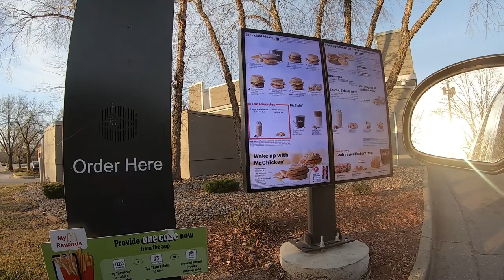2021 Iowa Late Season Pheasant (After Several Bad Hunts, We Finally Got It Done And 100 Subs!!!!)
To say the last couple weeks have been rough would be an understatement. We have fought horrible Iowa weather, big winds, poor shooting, and a lack of new ducks. We finally got a push of new ducks in however it happened when all the small water froze over. So we decided to focus on pheasant here. Between over hunted ground, and poor shooting, it's been rough to get on the birds and get them in the bag. We finally managed to do just that though. Sit back, relax, and enjoy. Thank you for being patient while we went through all the awful hunts in an attempt to put out content that was worth viewing.

-Pheasant Gear We Use-

-Stoeger m3000 12 gauge in DRT camo
-Federal Prairie Storm 3" 1 5/8 oz 5 shot
-Gamehide Vests
-Gamehide Brush Pants
-Danner 800 gram hunting boots
-Mendota skid plates
-Carhartt midlayers
-Dt Systems R.A.P.T 1400 dog collars
-Finisher dispatch tool
-Cabela's Northern Flight floating gun cases
-Carlson's chokes

-Duck Gear We Use-

-Kent tealsteel 3" 6 shot
-Kent Fasteel 3" 2shot
-Migra 3" 3/6 stacked shot
-Lucky Duck Decoys
-Cabela's/Hardcore Mallard floaters
-Higdon teal floaters
-Higdon canada goose floaters
-Cabela's supermag 1600 gram waders
-Rig em right spinner bag
-Landing Gear decoy bags
-Rig em right jerk cord
-Northern Flight blind bag
-Northern Flight 5mm neoprene dog vest
-Finisher dispatch tools
-Mr heater buddy heaters
-Northern Flight goose flag
-Northern Flight panel blind
-Avery layout blinds
-Sitka
-Lowe boats
-Mud skipper mud motors
-Predator engines
-Carlson's chokes